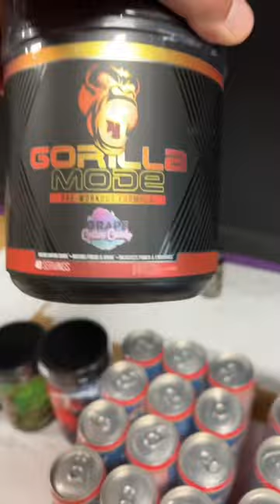New Flavors Of Gorilla Mode 😋